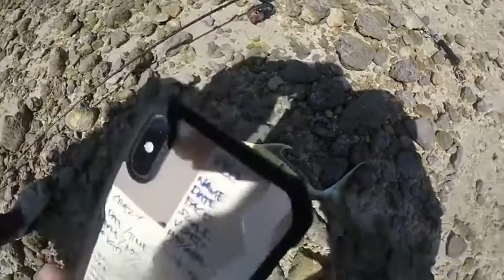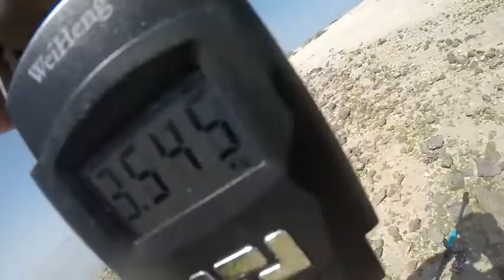Crazy Anglers - Fishing Abudhabi